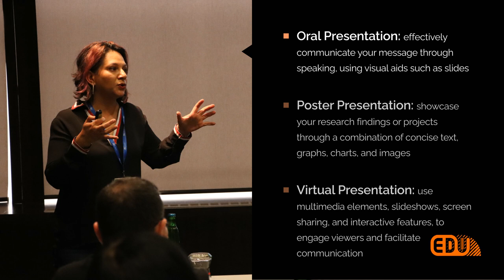Global Conference on Media, Communication, and Film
Join us at the highly anticipated Global Conference on Innovations in Education (EDUGLOBALCONF), set to be one of the premier international education events of 2024. Taking place from February 21st to 23rd, 2024 in Birmingham, UK, this conference aims to unite educators, researchers, scholars, and students worldwide to exchange insights, experiences, and research discoveries.
No matter your focus, be it curriculum development, assessment and evaluation, educational technology, teacher education, or inclusive practices, our conference promises enriching discussions and valuable insights for all attendees.